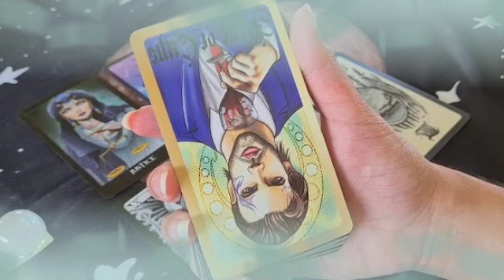برج الأسد من 21 إلى آخر شهر سبتمبر 2022 // طالب عدل🙏اتفرج قضاء امر الله🤲لمن هو حرف M🤔هو بيموت فيك♥️